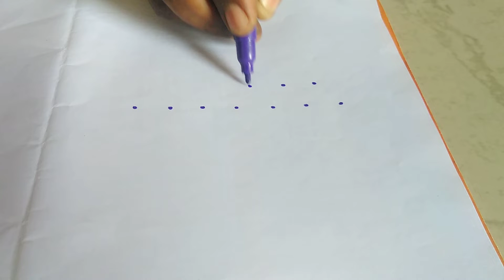New Flower Rangoli Kolam 7x3x3 Dots | Ghummam Muggulu Designs@vennytinkuvlogs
New Flower Rangoli Kolam 7x3x3 Dots | Ghummam Muggulu Designs @Venny Tinku vlogs